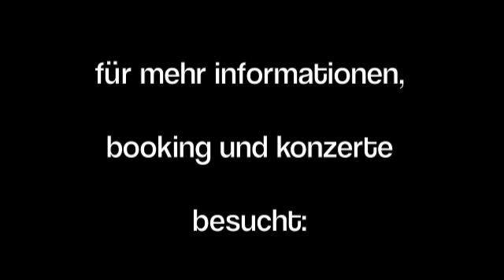ALC - brombachsee teaser 2012